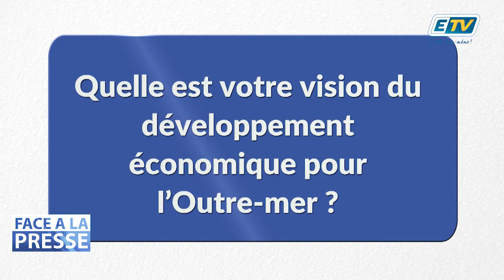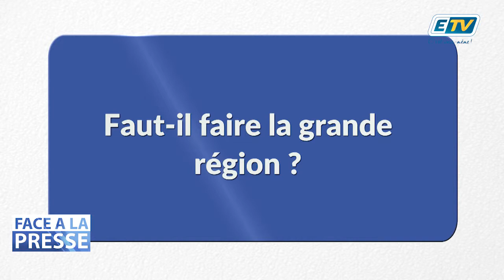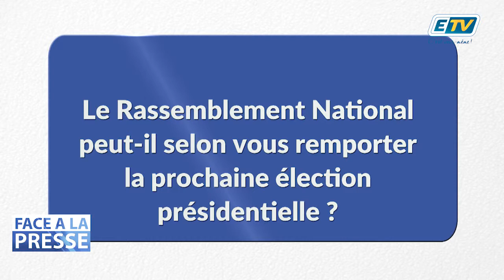FACE A LA PRESSE avec Geoffroy Roux de Bézieux - Partie 2 - Président du MEDEF